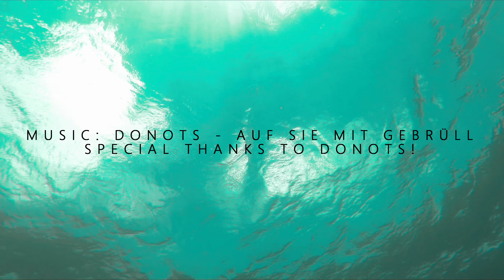ROCK AM BECKENRAND 2024 - SAMSTAG 31.08.2024 (Official Recap Video - Highlights - 4K)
ROCK AM BECKENRAND 2024 - SAMSTAG 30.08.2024
Official Recap Video - Highlights

(Danke für die Freigabe, Alex! @DonotsTV  )

Danke an  @RockAmBeckenrand  das wir ein Teil der Media Crew sein dürfen! Ihr seid großartig!

Kamera: Claudia und Steffen (Media Crew Rock am Beckenrand)
Schnitt: @priestproductionfilmphoto